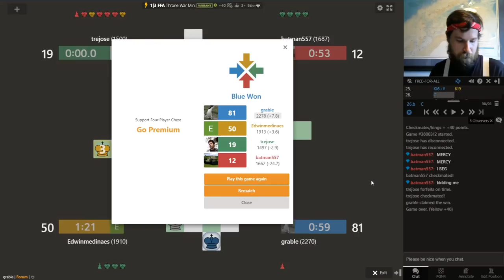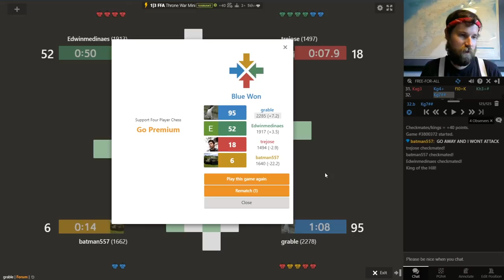Grable Plays 4-Player Chess (Mini)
Playing 4-player chess, on chess.com. This variant is "ThroneWar Mini" a faster version of the classic "War For Throne" variants. The game rules are 3-check, king of the hill (more details below). This time,  we play two shorter games with time controls of 1 minute (initial time) and 3 seconds added to your clock per move. Hope you enjoy, and please let me know if you'd like to see more.

ThroneWar Mini: Each player starts with 8 pawns which can promote to kings on the 3rd rank, and one "Royal" king. For the purposes of king-of-the-hill, and standard chess moves, only the royal king functions the same way a king does in regular chess. All others are essentially pawns that can move in any direction, 1 space. Capturing a pawn counts as 1 point, kings=3 points, and giving checkmate counts as 40 points. If all other players lose on time, or if a royal king makes it to one of the centre 4 squares, all remaining kings are checkmated. Stalemated kings are also awarded their own 40 points.

The time control in this version was a bit faster than last week's, and we're able to fit in two games. I would encourage anyone who thinks this looks like fun to log on and try it out!